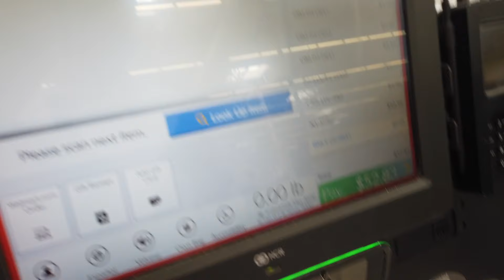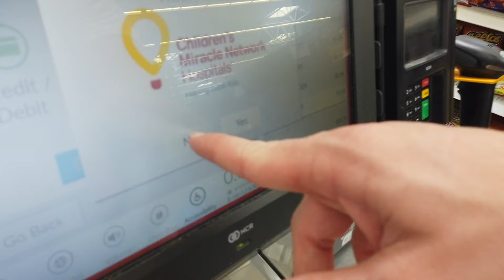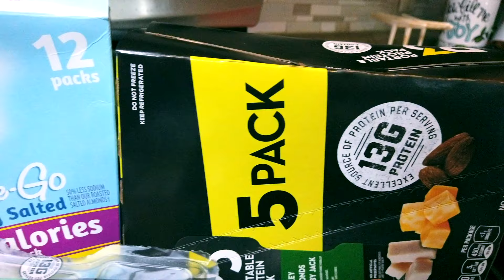DAY 8 OF 75 | WHAT TO EAT TO LOSE WEIGHT | BACK ON THE GRIND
MORE VIDEOS COMING OUT!